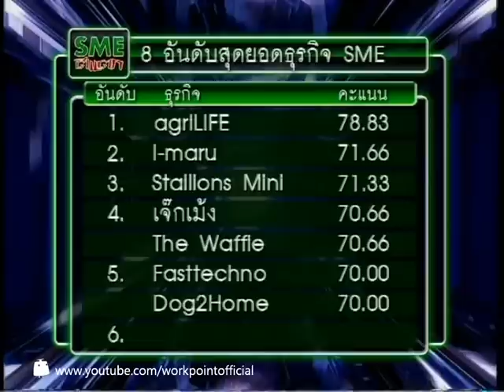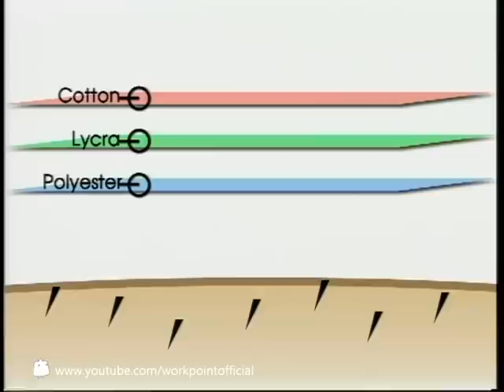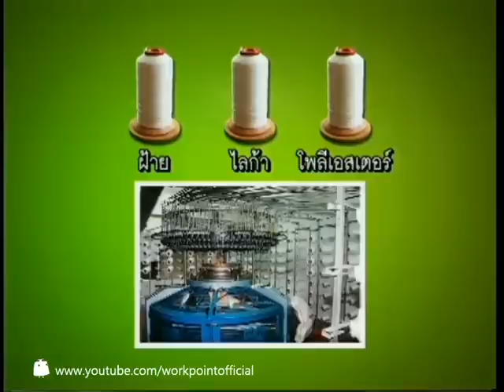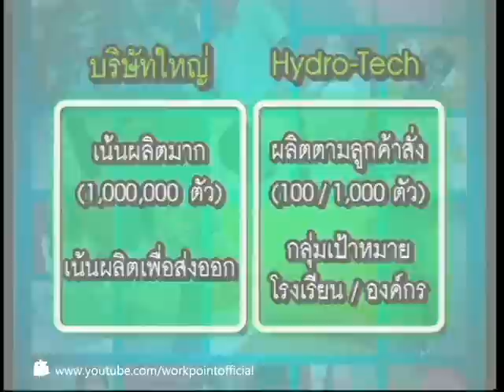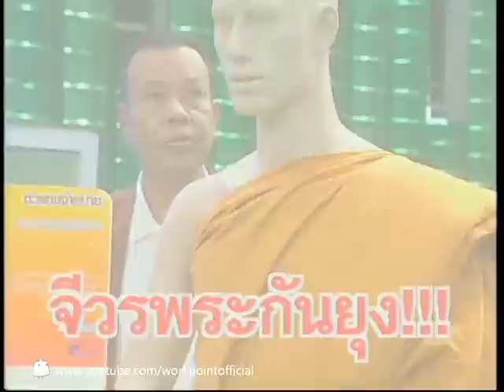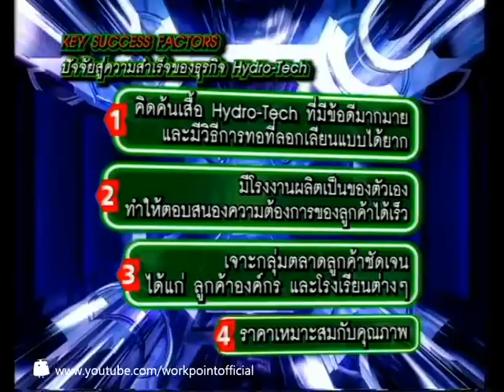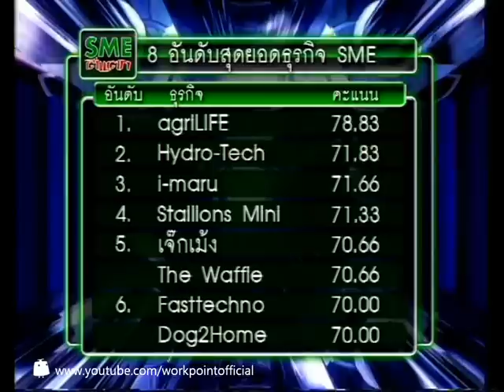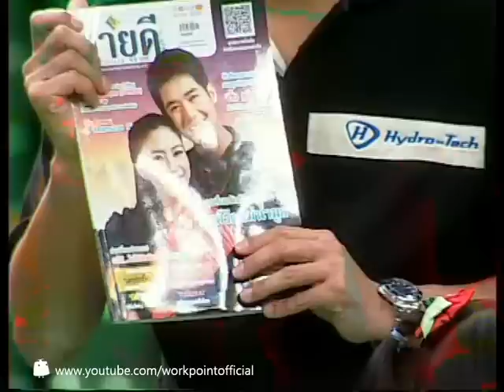SME ตีแตก_15 เม.ย. 54 ( Hydro tech)